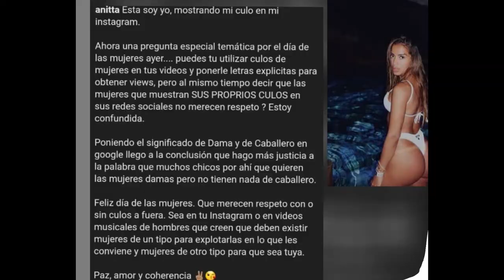ANITTA LE TIRA ARCANGEL LUEGO arcangel le pide perdon anitta